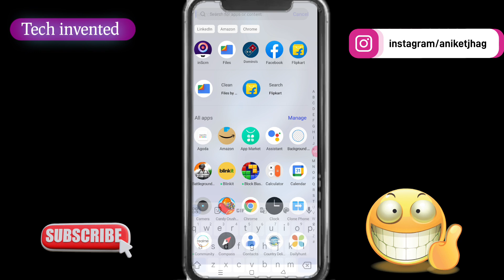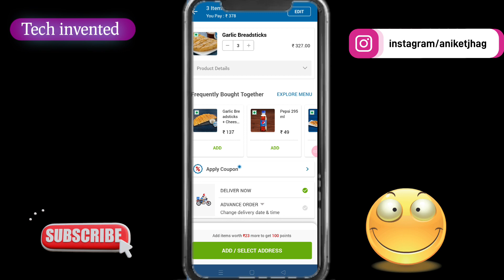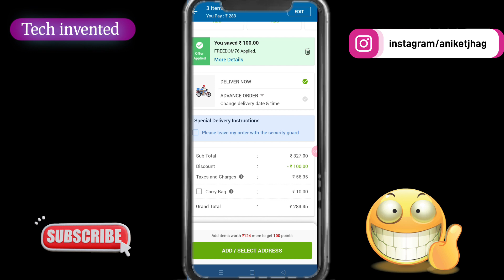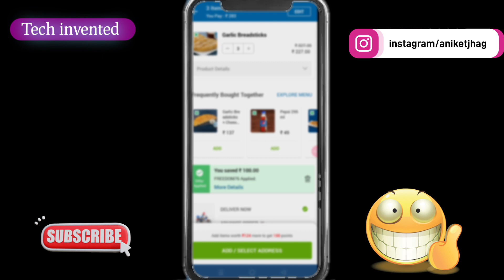Domino's FreeDom fest offer | Domino's Pizza offer | Domino's Domino's Pizza coupon code